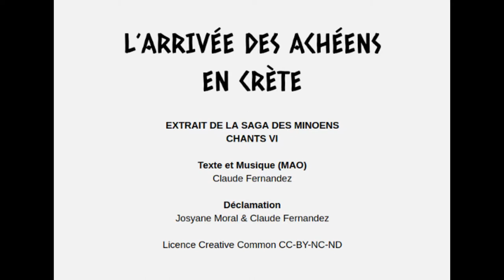L'arrivee des Achéens en Crète - poème épique extrait - Claude Ferrandeix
Les Achéens arrivent sur la Crète abandonnée après un séisme qui a détruit la civilisation minoenne. Version précédente: 103 visionnements - 5 +